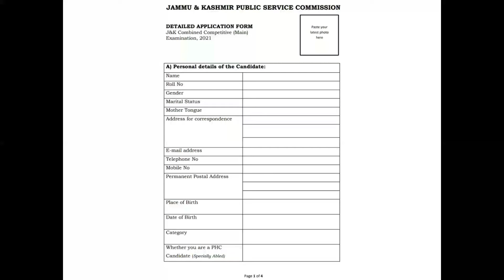JKPSC Annexure B to Notification No. PSC Exam 2022 | 33 Detailed Application Form for KAS 2021.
This is regarding the JKPSC Annexure-B to Notification No. PSC/Exam/2022/33 dated 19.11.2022 - Detailed Application Form for KAS -2021.

TO READ AND DOWNLOAD THIS DETAILED NOTIFICATION ON TELEGRAM CHANNEL AND TO JOIN OUR TELEGRAM CHANNEL -: